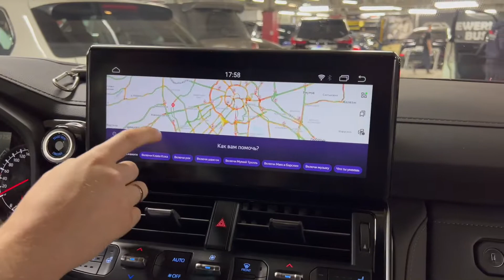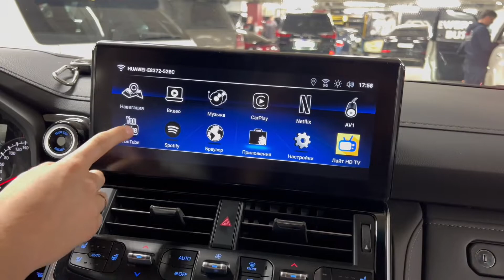LC300 - доп навигационно-мультимедийная система на весь оригинальный монитор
ставим разные доп системы и устройства в любые транспортные средства
в этот Тойота ЛС300 подключили дополнительную навигационно-мультимедийную систему с выводом изображения на весь монитор
яндекс навигатор
ютуб
онлай тв
и
масса других приложений из плеймаркета

Любые виды работ по доведению состояния Вашего авто до идеального в одном месте практически в Центре Москвы в